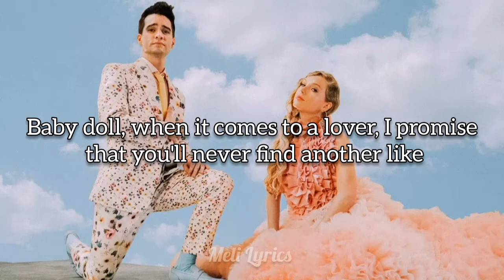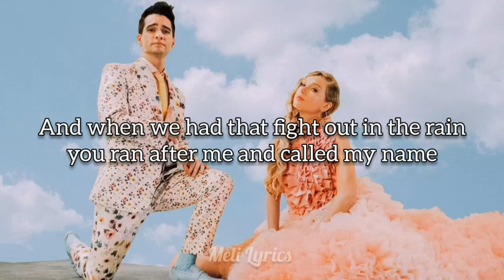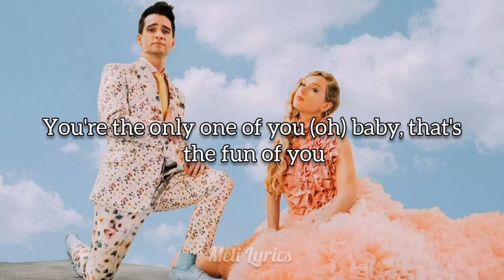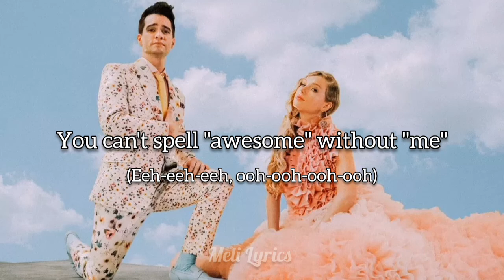[Taylor Swift] - ME! ft Brendon Urie/ Lyrics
Si tienes alguna sugerencia o recomendación no dudes dejarla en la caja de comentarios  || If you have any suggestion or recommendation do not hesitate to leave it in the comment box

TPWK 🌈